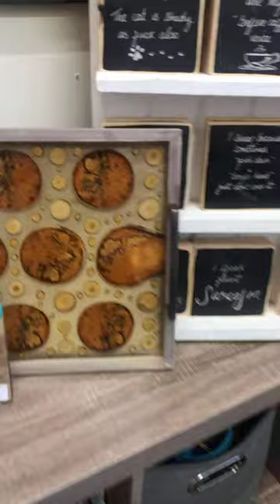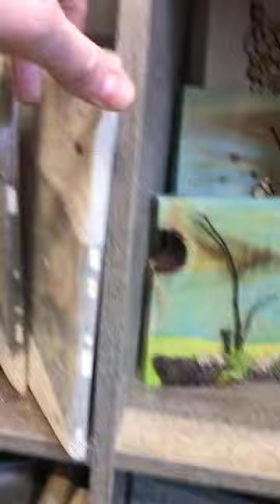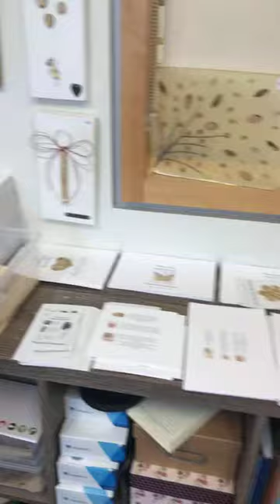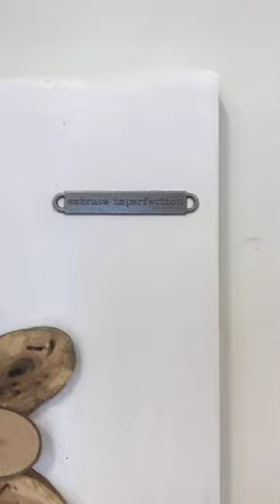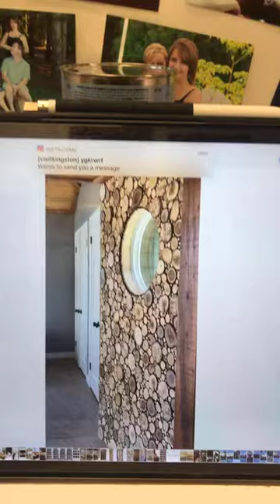TogetherAtHome Livestream: Dragonfly Handmade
Kingston is a city of musicians, makers, and creators. We are a city for experiencing and enjoying. Our vibrant arts and culture scene connects residents and visitors alike.

Visit Kingston has invited the makers of Kingston to take over our channels to perform a concert, showcase their artistry, guide parents through a craft for kids, and share their passion and creativity with the city and beyond.

We hope this connection will bring our community together while we are at home and support the creative scene we all love.

Participating artists will be compensated with an honorarium.